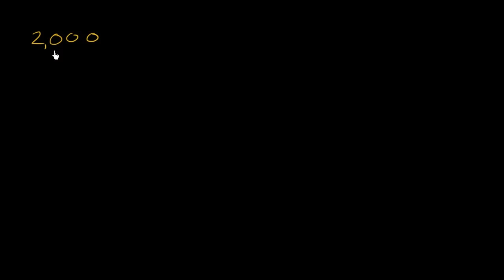Ondalık Sayıları On Altılık Sayı Sisteminde Yazma (Cebire Giriş)